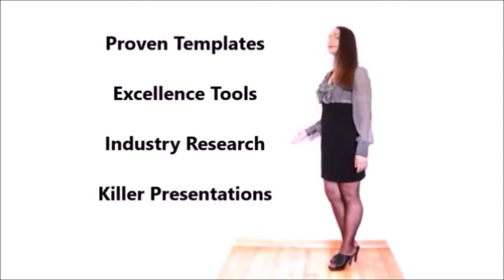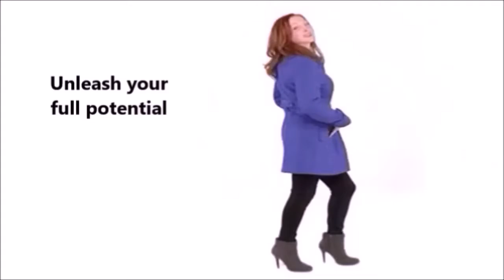From Good To Great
Whether you think you can or you think you can't, you're right. Don't just think outside the box, get rid of the box! If you want to go to the next level or from good to great, the path is here.

Business Development & Corporate Development.